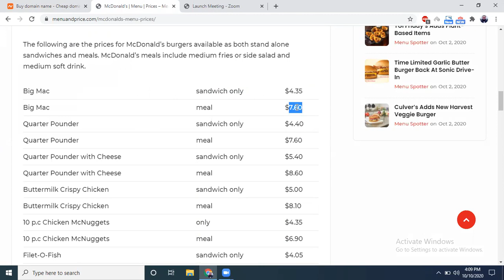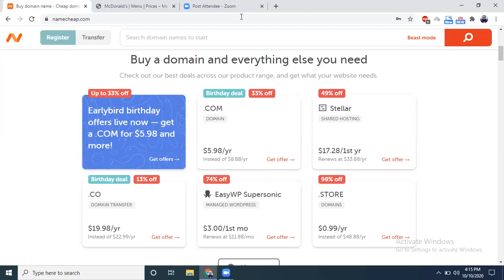Where To Buy Cheap Domain names